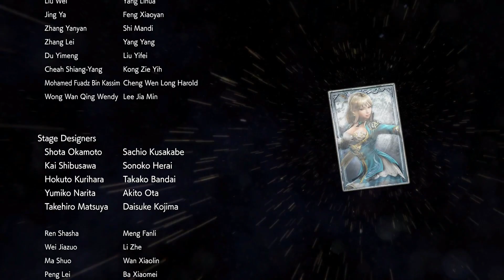Warriors Allstars 04 Voll die A-Karte (Gameplay, deutsch, Lets Play, 1080p, PS4)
Lets Play Warriors Allstars (deutsch, ger, german) Folge 04 Voll die A-Karte (Gameplay, 1080p, PS4)

Die versammelten Helden des Koei Universums in epischen Schlachten

In einem mysteriösen Land, das sich am der Rande der Zerstörung befindet, versiegt die Quelle der Macht nach dem Tod des Königs. Der Versuch der jungen Prinzessin Tamaki, Helden aus anderen Reichen mittels eines überlieferten Rituals zu beschwören, schlägt fehl und verstreut die Helden über das ganze Reich. Um den Frieden in der Welt wiederherzustellen, muss Tamaki nun die besten und stärksten unter ihnen finden, um die Quelle neu aufleben zu lassen - und sich zur neuen Herrscherin krönen.

Warriors All Stars bietet eine große Auswahl an Fan-Lieblingen aus den verschiedenen KOEI TECMO Spielen. Unter anderem stehen Ryu Hayabusa aus NINJA GAIDEN, Kasumi aus DEAD OR ALIVE, William aus NIOH, Yukimura Sanada aus SAMURAI WARRIORS, Zhao Yun aus DYNASTY WARRIORS, Horo and Oka aus TOUKIDEN oder Sophie Neuenmüller aus ATELIE SOPHIE: The Alchemist of the Mysterious Book in WARRIORS ALL STARS zur Auswahl.

Erleben Sie die nicht-lineare Geschichte und epischen Schlachten an der Seite Ihres gewählten Helden und freuen sich auf verschiedene Enden, die von Ihren Entscheidungen abhängen.

Quelle: Amazon